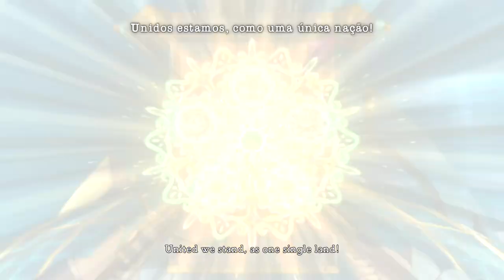Ni No Kuni 2 - Episódio 19: POR BROADLEAF!!! [Legendado PT-BR]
Hey, seja bem-vindo ao meu Let's Play em HD e Legendado em Português de Ni No Kuni 2: Revenant Kingdom para Playstation 4, um dos RPG's de maior sucesso da Level 5. Nesse Episódio de Ni No Kuni 2, Evan fortalece seu laço de rei e desperta a verdadeira forma de Lofty, e usamos nosso poder para salvar Broadleaf!